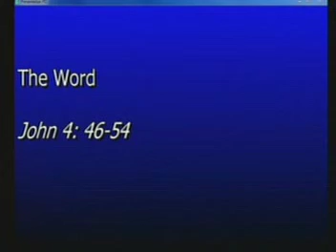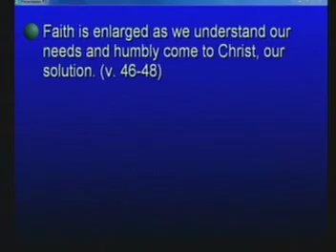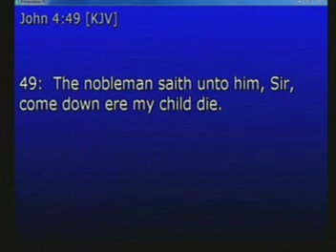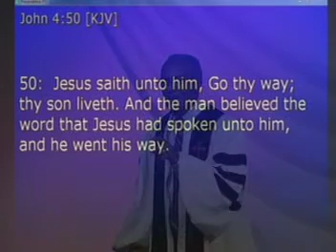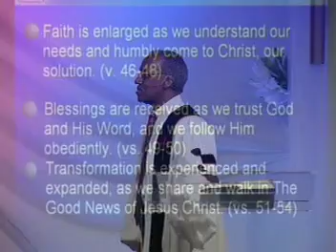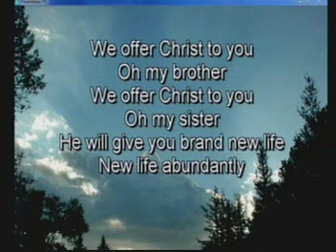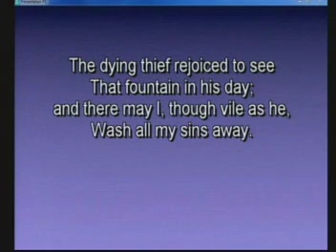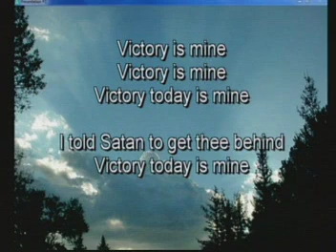From Sorrow to Sincere Faith